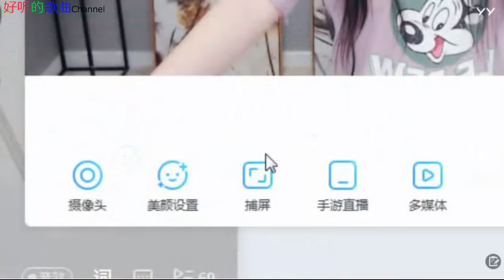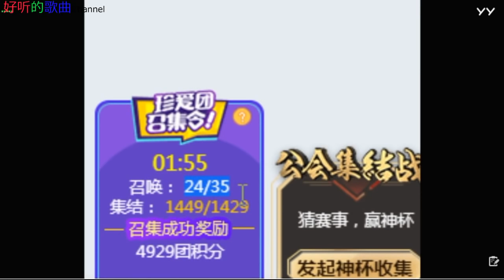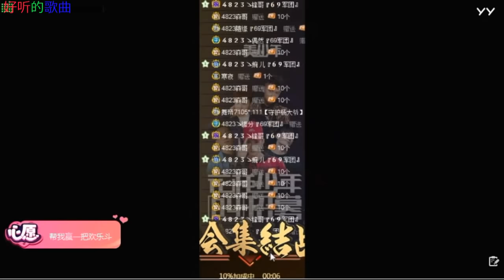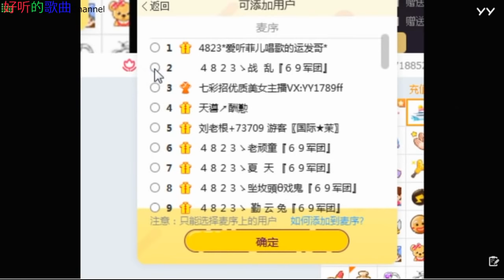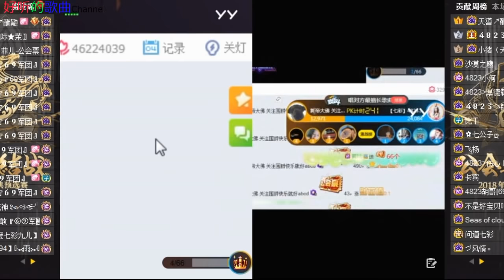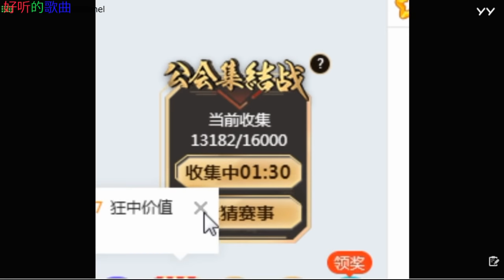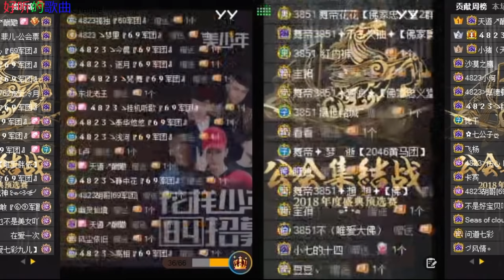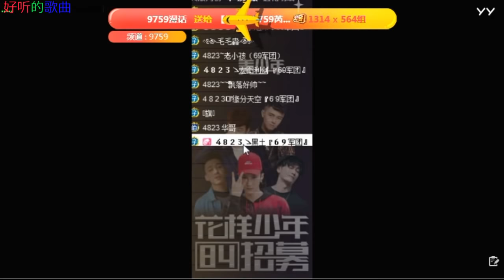《女神菲儿》主播好漂亮 YY 4823 - 2018年07月05日